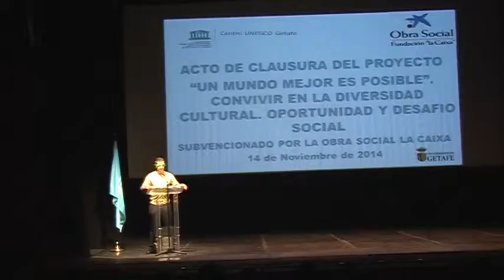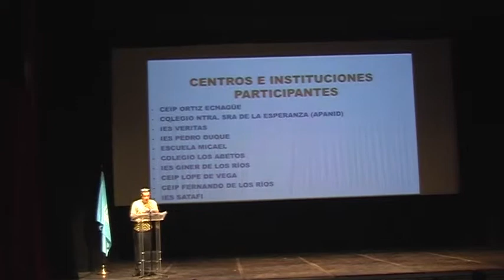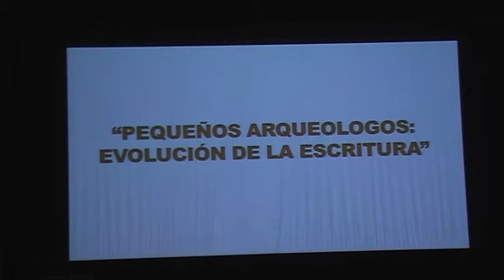Un mundo mejor es posible 2014. Acto de clausura.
Resumen del Acto de clausura en el teatro Federico García Lorca del Proyecto Resumen del Acto de clausura en el Teatro Federico García Lorca del Proyecto Un mundo mejor es posible, de UNESCO Getafe, con la colaboración de la Obra Social Fundación La Caixa, en el que ha participado la FYME y centros MUS-E de Getafe el pasado mes de Noviembre de 2014, de UNESCO Getafe, con la colaboración de la Obra Social Fundación La Caixa, en el que ha participado la FYME y centros MUS-E de Getafe el pasado mes de Noviembre de 2014